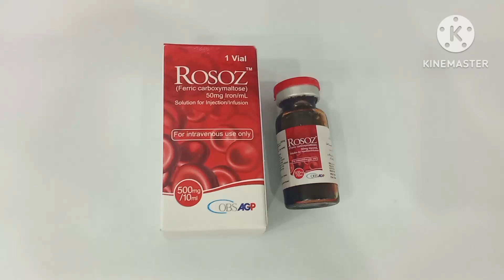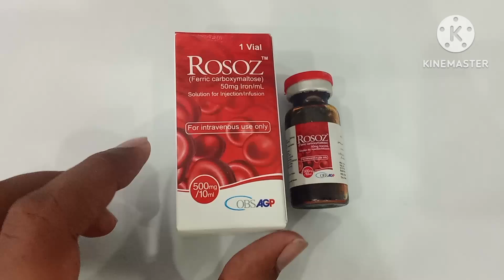Rosoz Injection Uses in Urdu| Rosoz Injection Benefits|Rosoz Injection k fayde